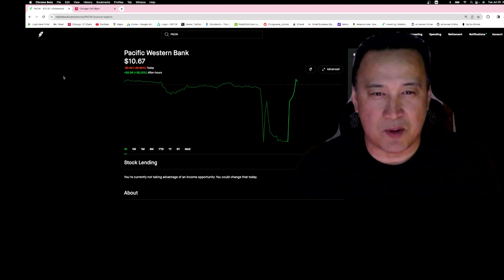PACW STOCK JUST ANNOUNCED BILLION AND BILLIONS DOLLAR DEAL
THIS STOCK AND COMPANY JUST ANNOUNCED THAT THEY SECURED THEIR FUTURE AND BUSINESS KABOOM